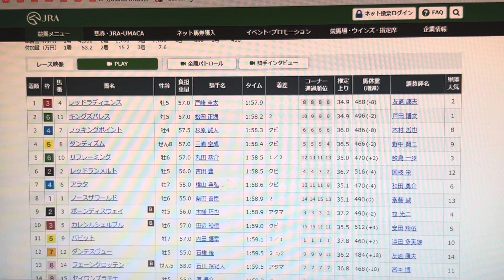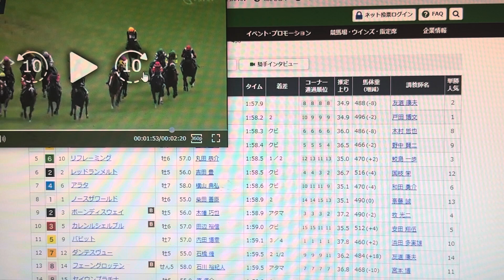七夕賞回顧 丸田騎手の判断と馬鹿逃げで サンデーR一口馬主の回顧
レジまぐ　予想記事　7月7日　配信　福島3R
合計購入金額：2,800円　　 払戻金：23,940円
収支：＋21,140円　　 回収率：855.0%

ワンコインで購入可能です。

午前中のレースで小銭で狙えるレースを厳選の予想記事